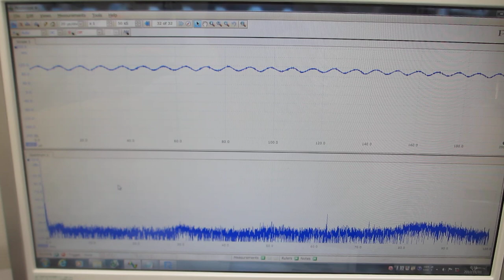ファンクションジェネレーターと超音波プローブによるスイープ発振制御実験（超音波システム研究所）